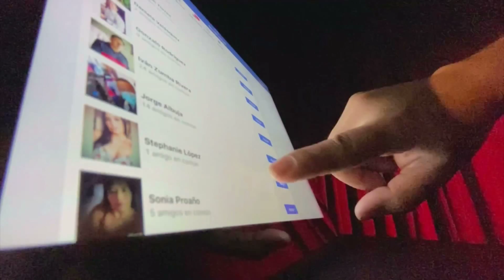¿SABES PORQUE SE CAYÓ WHATSAPP, FACEBOOK E INSTAGRAM?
La aplicación de mensajería instantánea, WhatsApp, registró una caída mundial este lunes 4 de octubre del 2021, reportó el portal Downdetector.

La ‘app’ para smartphones y tablets, que permite enviar y recibir mensajes por Internet, registró inconvenientes alrededor de las 10:47, hora local en Ecuador